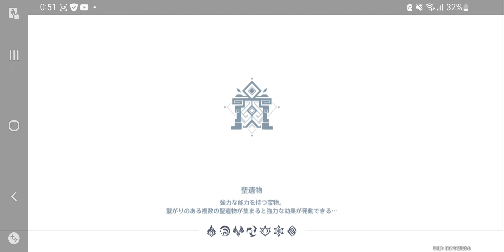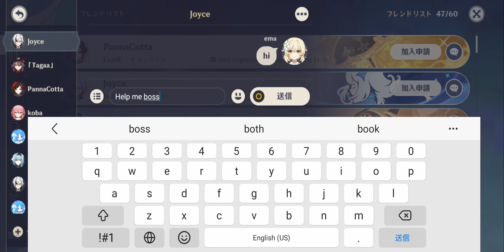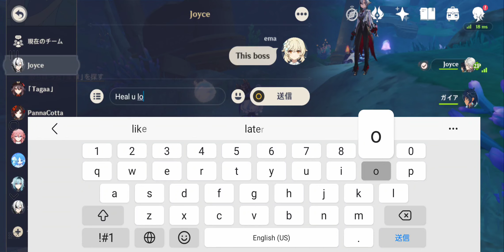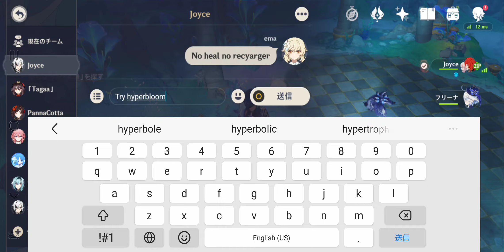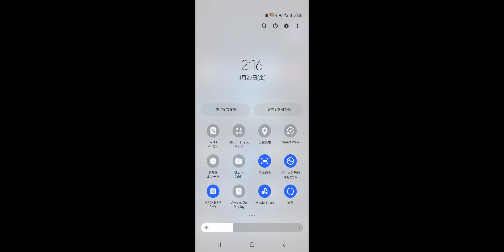4.6 new version map Genshin Impact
Findind tip for help playong Genshin

Intoroduce about Genshin Impact Artifical Material Boss Beginners Guide
▼Offical Twitter